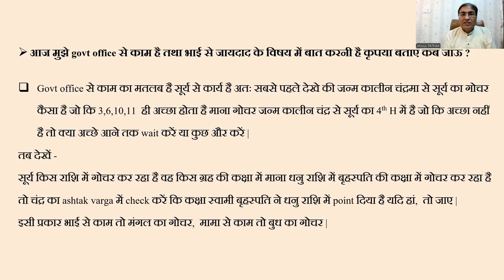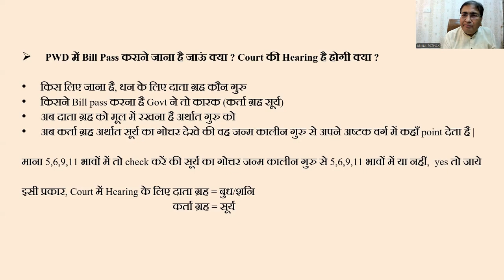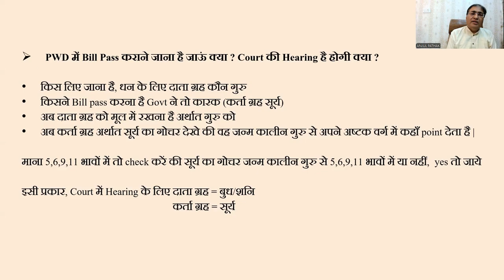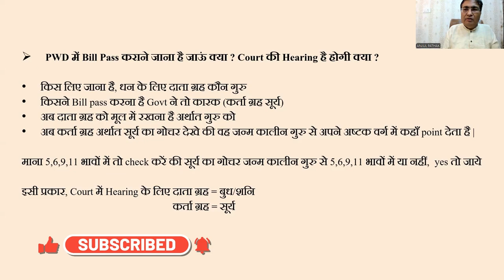कुंडली देखते समय क्या-क्या देखें (मुख्य प्रश्नों के उत्तर) - Part:07